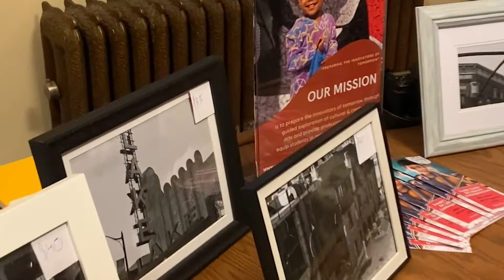El Futuro: Jam & Showcase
The People's Center for the Arts video submission for Chicago DCASE Neighborhood Access Program